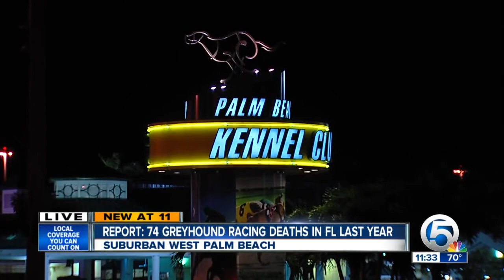Report: 74 Greyhound racing deaths in FL last year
Jeff Skrzypeck reports